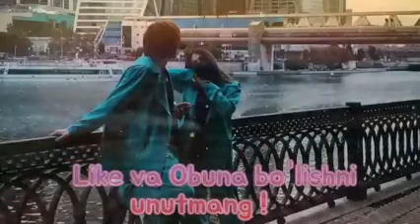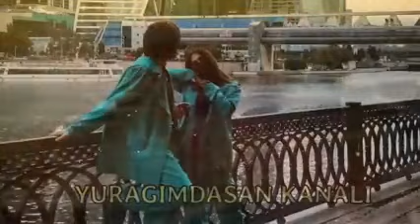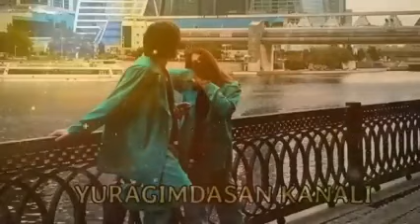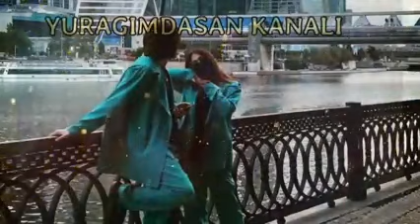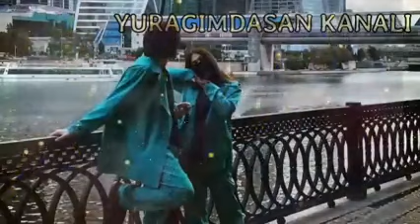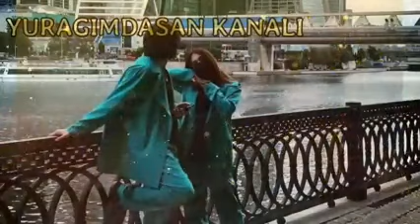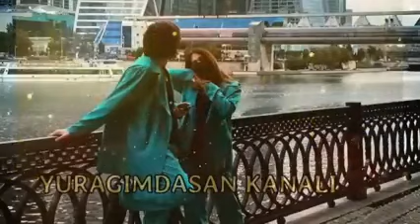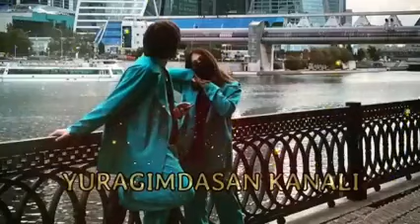ENG SARA O'ZBEKCHA TERMA QO'SHIQLAR 🔥🔥 UZBEK MUSIC 2024🚀 ЭНГ САРА УЗБЕКЧА ТЕРМА КУШИКЛАР 2024